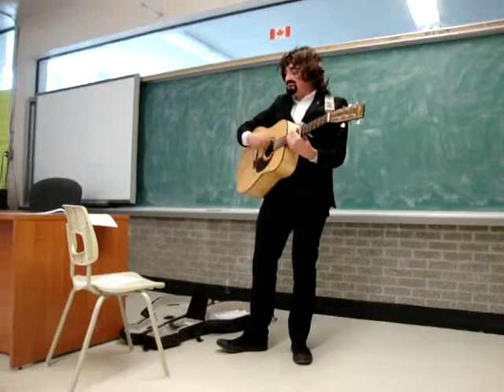Here Comes The Sun by Jonah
Jonah pretends to be George Harrison by playing Here Comes The Sun at a school event.